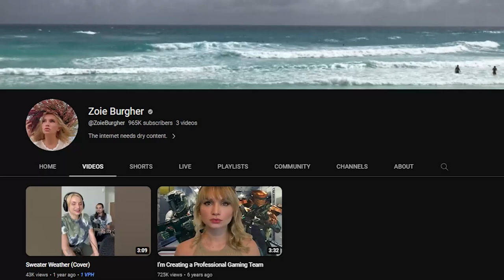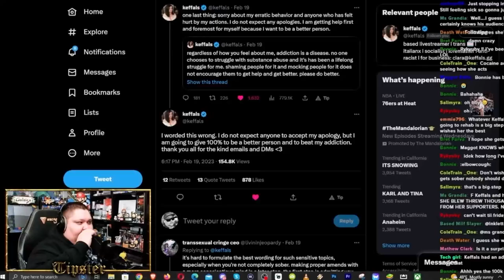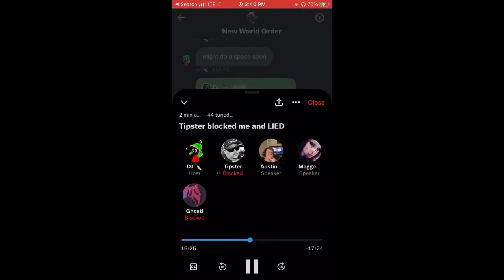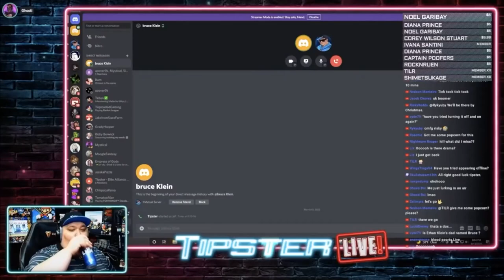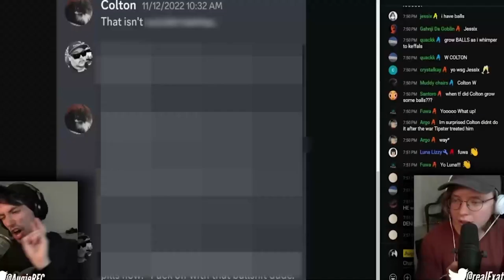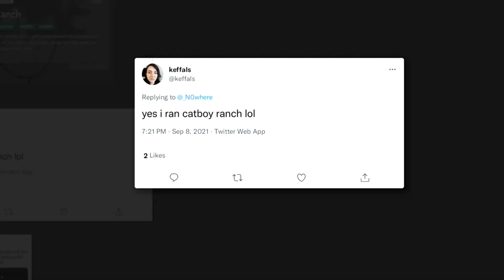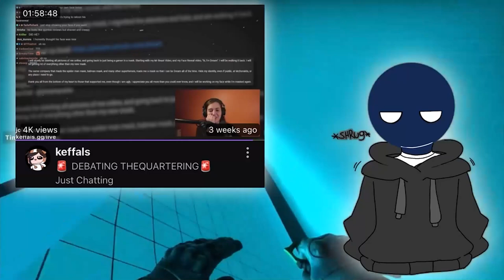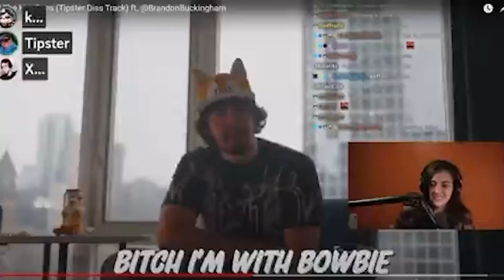This Youtuber ENDED His Career In Minutes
Tipster Formally known as Gamer Geek REview or YourGeekyTipster, Is A Topic Commentary Channel and Livestreamer, taht blew up off of the Suzy Lu Drama, and Suzy Lu Striking Tipster. Having Friends and Getting Exposed By Youtubers Like Tom Dark, Turkey Tom, John Swan, Augie RFC, RedFoxComms, and more. Tipster is Freinds with People Like Keffals, Nattie Forsyth and Jalyn.

10 likes? (つ ͡ꈍ ͜ʖ̫ ͡ꈍ )

Collabs/ Chapters:
0:00 - Intro
0:21 - The Rise Of Tippy
2:57 - Cringe Tweets -  @ItsCB2
6:47 - Goth Mommy Part 1 -  @Lerixlol
15:49 - Goth Mommy Part 2 - @THISISNUKEGOD
21:16 - Salvo Pancakes
24:36 - Tippys Content -  @AceIsAwake   @AceNeedsSleep
30:29 - The Colton Situation -  @Saammuel
34:37 - Interlude
34:56 - Keffals, Cat Boy Ranch -  @omels
39:15 - Politics -  @Real.Pirate

42:07 - The Keffals And Tipster Friendship Begins
42:41 - The Ace Howler Situation -  @acehowler180
48:37 - The Keffals And Tipster Friendship Continues
50:32 - Outro